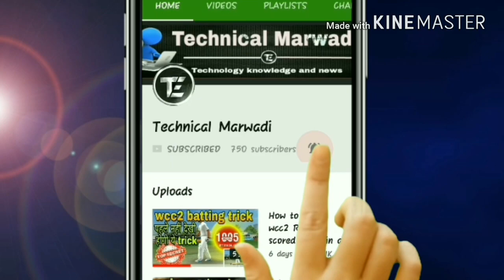🔥 mini Militia tips and tricks | get 1st Rank with these tricks| by Technical marwadi